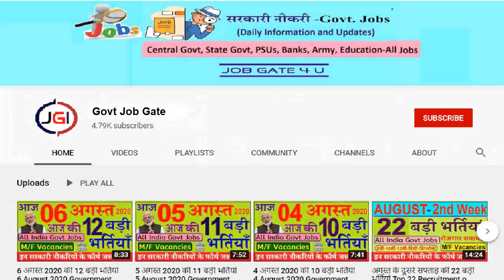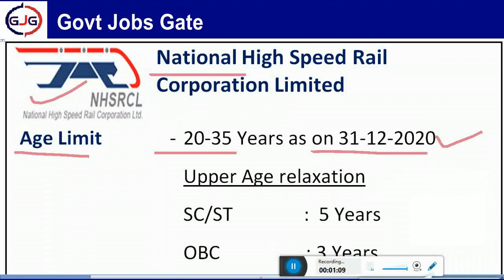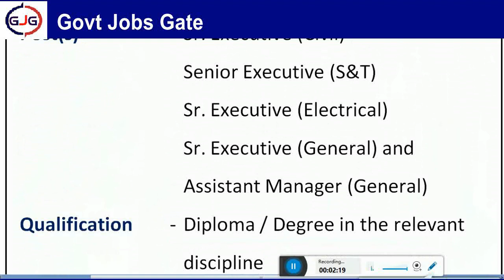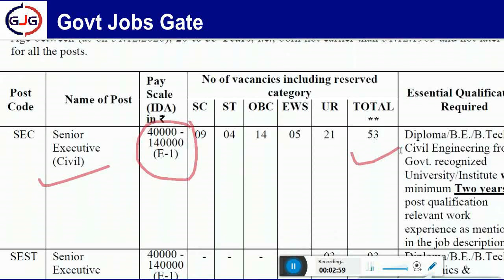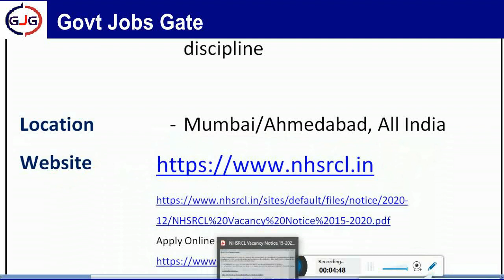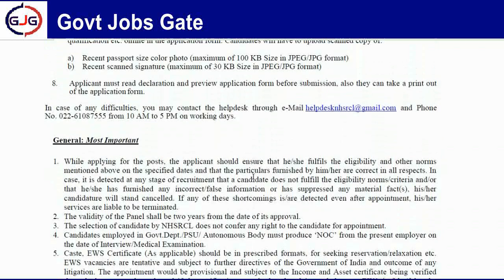नेशनल हाई स्पीड रेल कॉर्पोरेशन NHSRCL भर्ती Latest Govt Jobs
National High Speed Rail Corporation (NHSRCL) Recruitment

Important Link